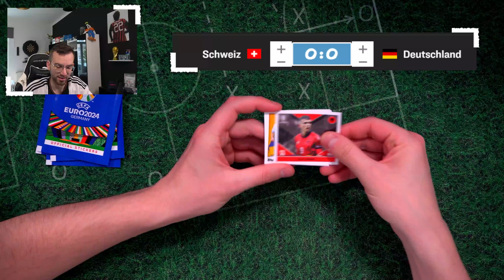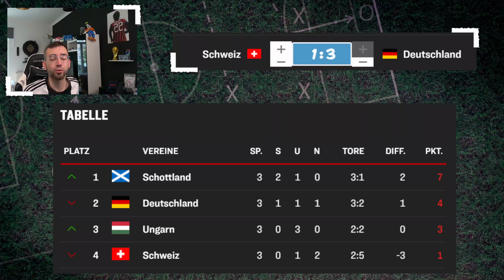SCHWEIZ vs DEUTSCHLAND 😱🔥 EURO 2024 Sticker Orakel #26 Topps UEFA EURO 2024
► Schweiz vs Deutschland Spiel 26 Topps Sticker UEFA EURO 2024 Germany Unboxing Opening PacksUnited ✘Playlist Orakel EURO 2024 ✘100 Sticker Packs ✘100 Packs Match Attax ✘Instagram: PacksUnited96

euer PacksUnited